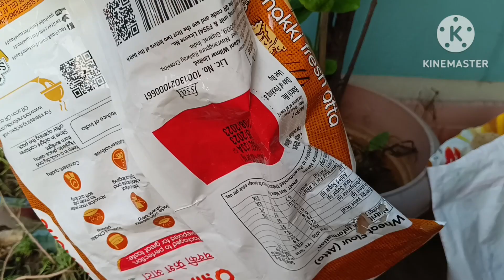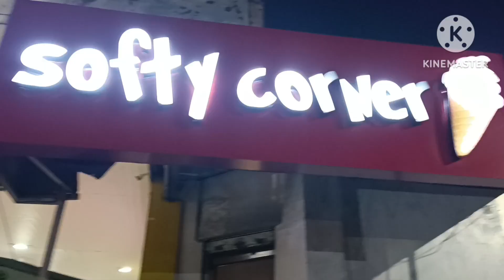diamond 💎 park jamshedpur//softy corner